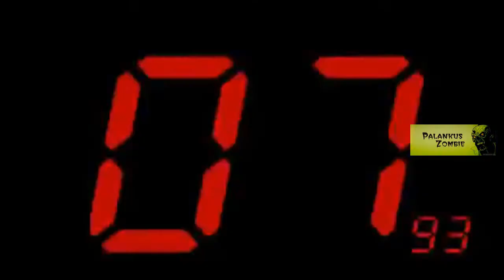GAMEPLAY! Buxna Palankus Zombie | HolaSoy CJ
• Hello!:
• Name: Buxna® - [ZM]PalanKus® Game: Counter Strike 1.6
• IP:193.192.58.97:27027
• Free Vip, New Models, Extra Items, ZM Classes, Addons...
 New Mods - Assassin, Sniper, Armagedon...
 No lag, no cheaters!

•  k-391 - This Is Felicitas
• Different Heaven ft. Mangelrogel - DALALAI

/.::MANUEL::.